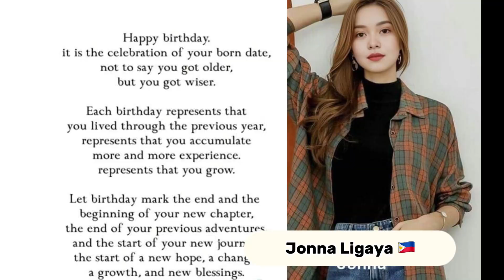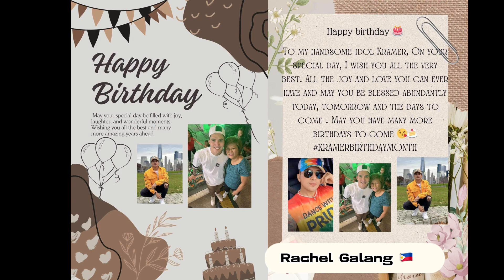Happy Birthday Mark Kramer Pastrana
Video greetings of Kramer Pastrana’s fans 04/21/2024